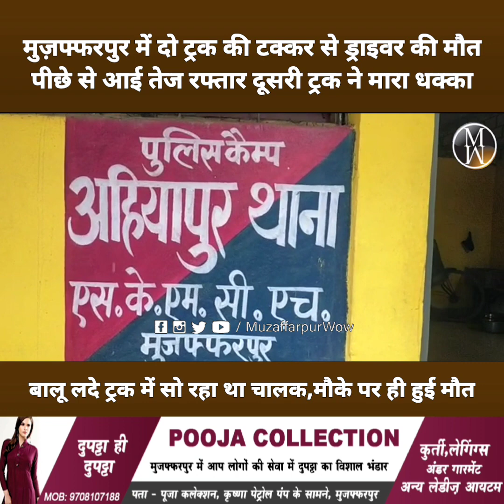Muzaffarpur मे 2 ट्रक की भीषण ट'क्कर, पीछे से आई तेज र'फ्तार दूसरी ट्रक ने मा'रा ध'क्का,मौके पर मौ'त